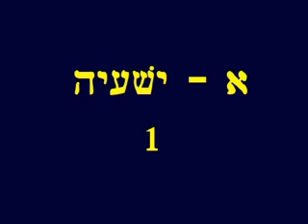Isaiah 1 Hebrew Picture Bible